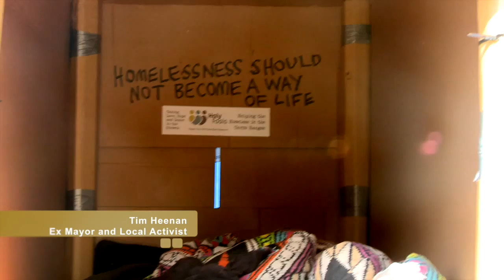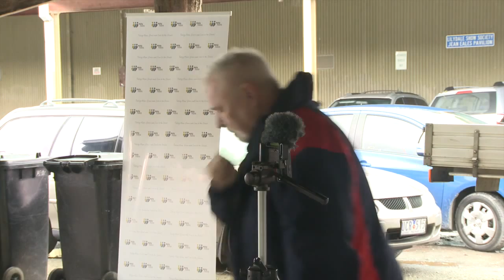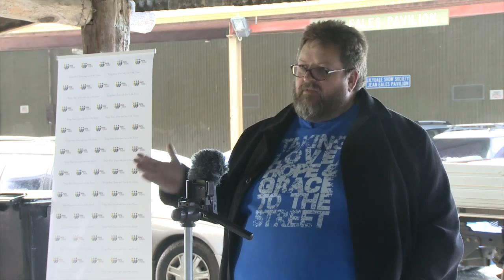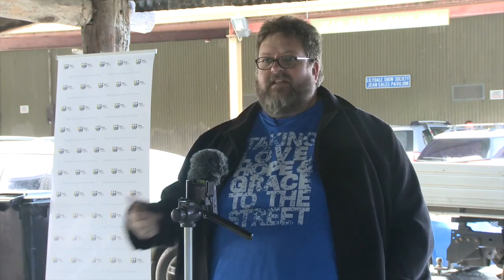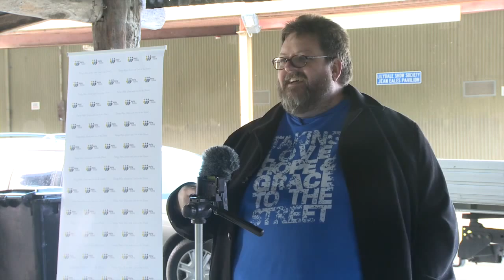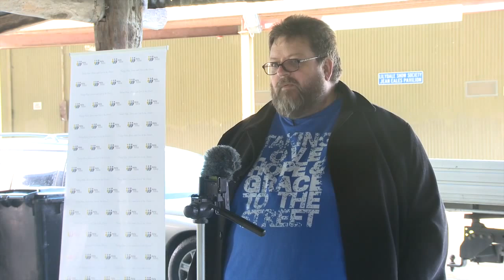yrtv homeless project